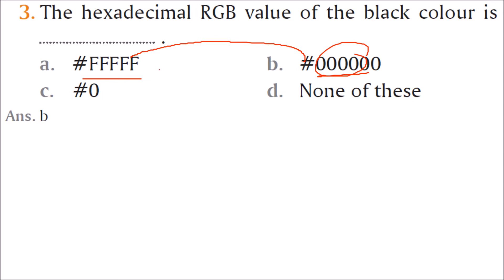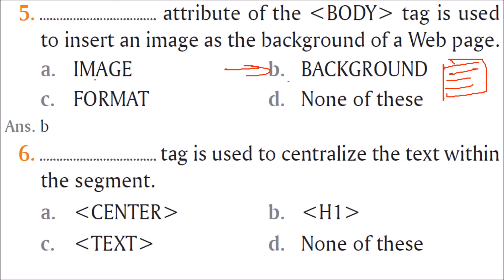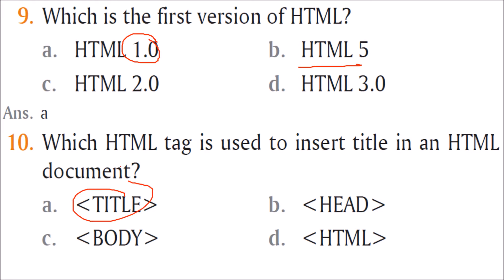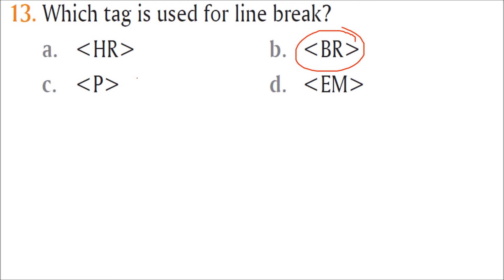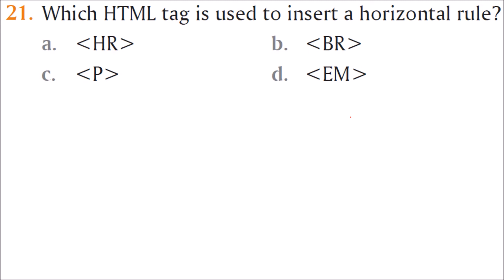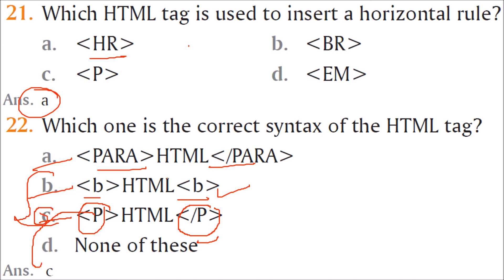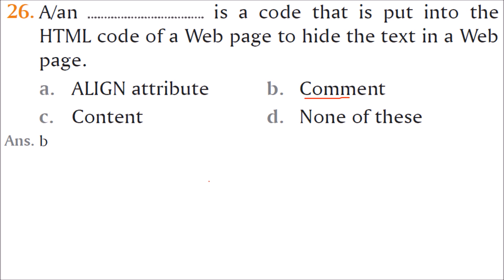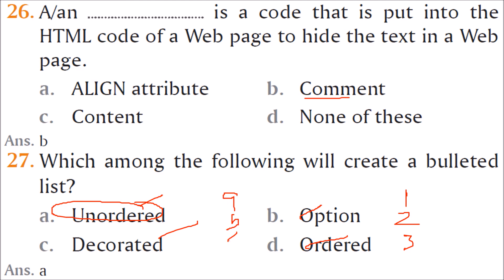TOP 25 MCQ QUESTIONS ANSWERS ON HTML| Hypertext Markup Language | Q&A IN HINDI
TOP 25 MCQ QUESTIONS ANSWERS ON HTML Hypertext Markup Language IN HINDI

Note: In q 22
Please see the option b is not ended with /b
otherwise, it would have been also correct